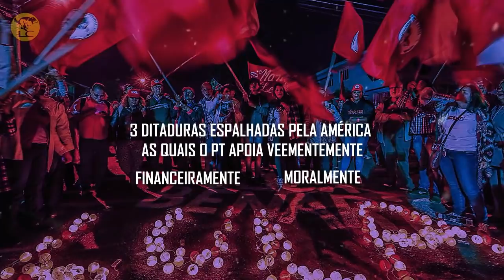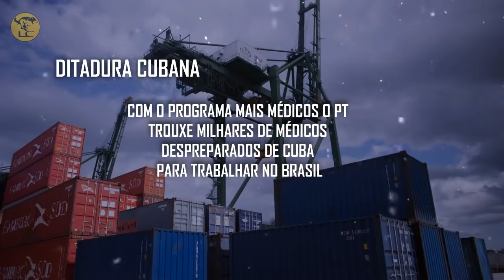O PT APOIA REGIMES AUTORITÁRIOS!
Que o PT é um partido desprezível e que defende valores completamente deploráveis e facilmente refutáveis isso todo mundo sabe, o que muita gente não sabe, ou finge não saber, é que o Partido dos Trabalhadores também é um partido que defende regimes ditatoriais sanguinários espalhados pela América Latina e África, as chamadas ditaduras socialistas, o PT tem muito apreço por essas ditaduras, pois justamente a ideologia defendida pelo PT, ou seja o socialismo, não consegue ser implementado sem que seja de forma ditatorial e totalitária.